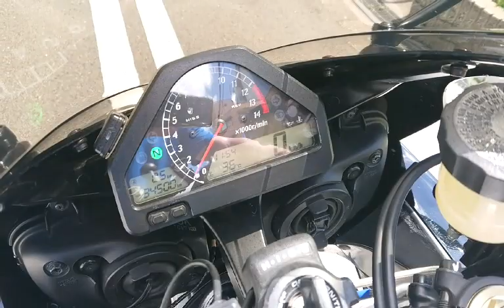CBR1000RR 逆輸入モデル 2006年 中古車 バイクショップ名:モトファクトリーHOPPER